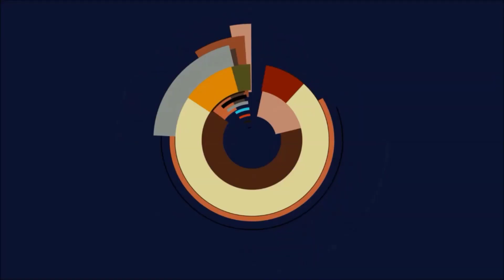Let's Play TESV: Skyrim (Special Edition) - #45 Doch nicht so dumm